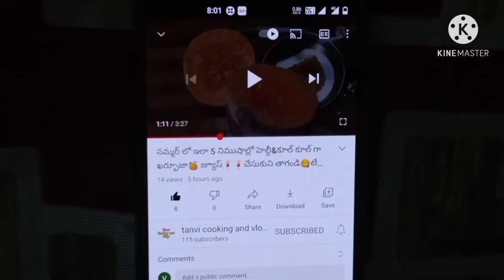Egg drop curry👉కోడిగుడ్డుతో ఇలా ఒక్కసారి కర్రీ చేసి చూడండి😋మీ ఇంట్లో వాళ్ళు మళ్ళీ మళ్ళీ కావాలంటారు👌😋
Ingredients:

eggs 4
2 big size onions
2 medium size tomato's
1 cinnamon
2 cloves
1/2 tsp ginger garlic paste
few curry leaves
1 green chilli
salt to taste
1 tsp chilli powder
1 tsp turmeric powder
1/2 tsp coriander powder
1/4 tsp garam masala